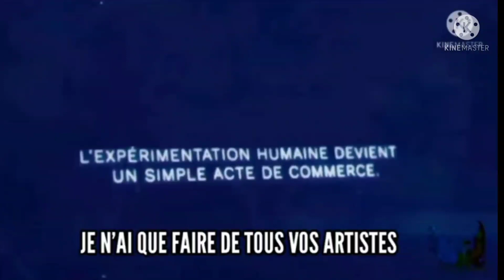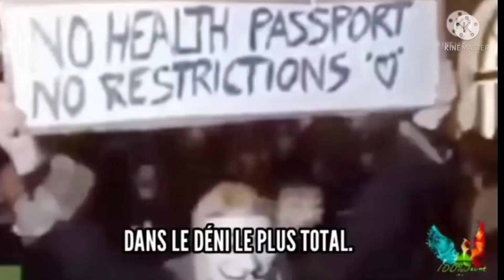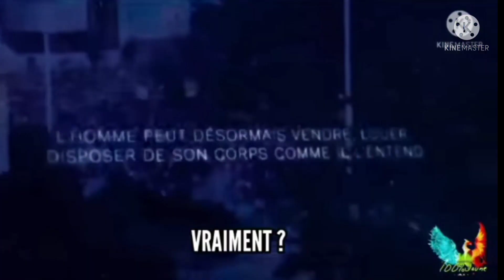Via Yoko Courama 😉 merci 🙏💞